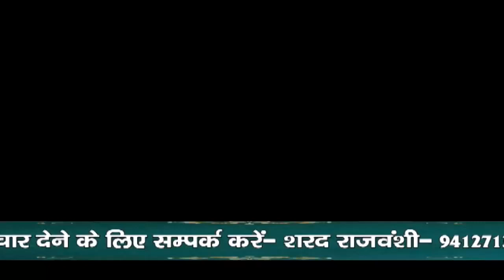थाना धामपुर परिसर में होली पर्व को लेकर शांति समिति की बैठक#